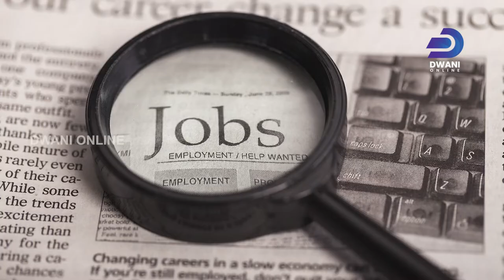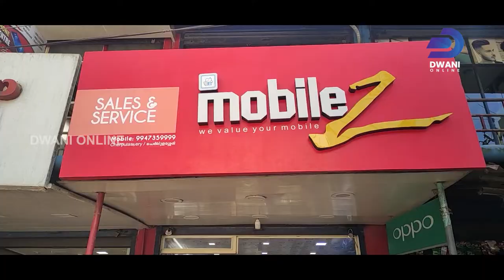LOCAL NEWS | DWANI ONLINE